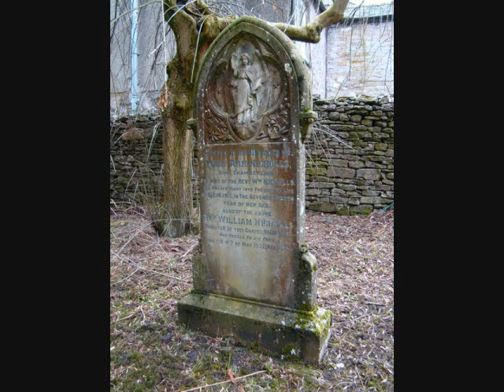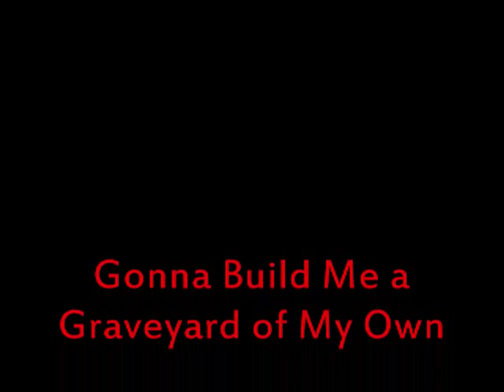Gonna Build Me a Graveyard of My Own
an horrific video for an horrific blues...
an horrific spelling of the word horrific too! :)
This was part of a series of about 50 simulcasts that I performed studio live & largely improvised, which ran several months ago. Excerpts of this series have been replayed on an extensive number of media outlets. Enjoy!